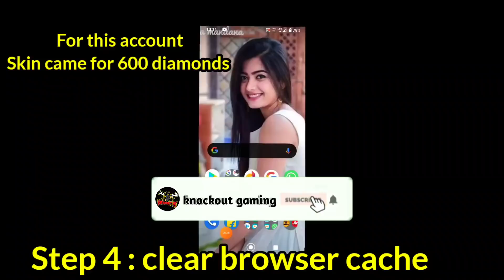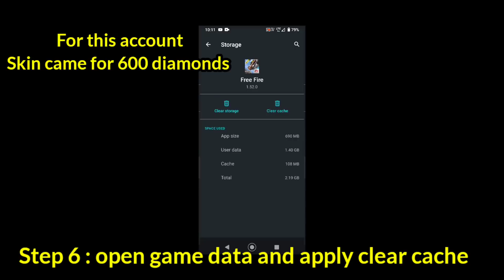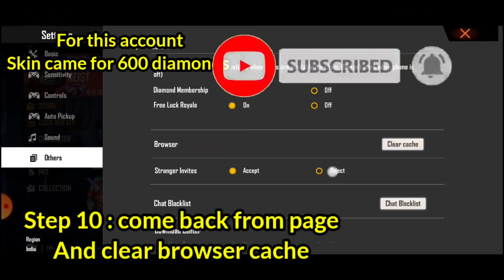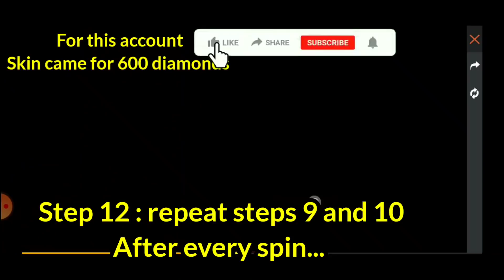NEW M1887 SKIN PERMENANT TRICK, DICE EVENT TRICK... 100% WORKING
HUGE TOPUP GIFT BY VIVEK BRO : 3600 DIAMONDS

1. TUG WILDWINGS
2. NGYSS GAMING

My ign : mbb deadpool
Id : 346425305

I am here to entertain you people with
1. LIVE
3. KILLING MONTAGES
4. LATEST UPDATES
5. TIPS AND TRICKS
7. CONCEPT FUNNY VIDEOS